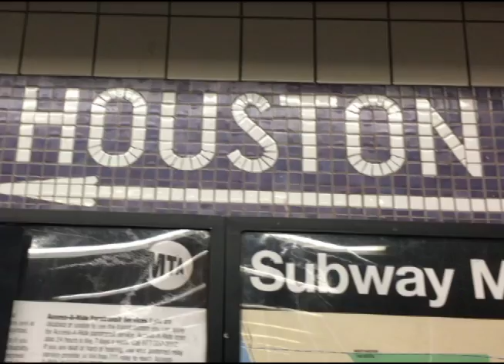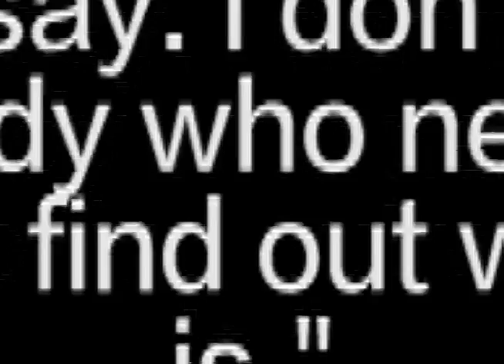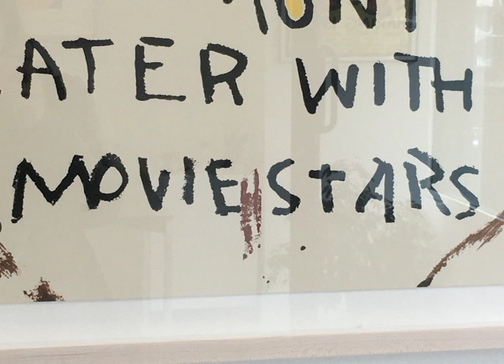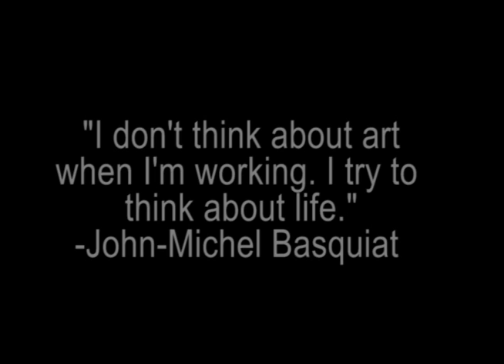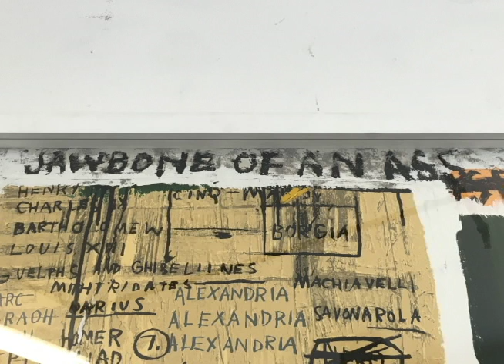Basquiat Final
A look at three of Basquiat's most famous paintings